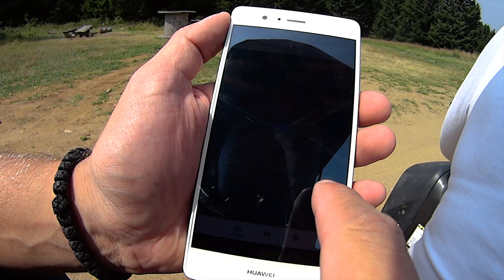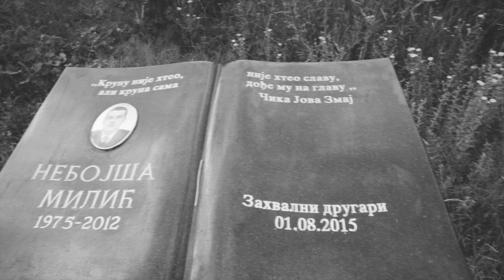Romantični 💨 vikend na KOPAONIKU (3/3)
Šta ima leti na Kopu!?
(Najjača akcija za kraj, đir kvadom vrhovima Kopaonika)
0:31 Preskoči iNtro
2:44 Paljba

🎥 Camera: Canon 6D
🔭 Lens: Tamron 24-70
📹 Action Cam: Soni HDR AS20
💾 Softver: Premier Pro

Ko voli da čita...

Naša priča objavljena u dnevnim novinama 🗞 "Alo!"

Ovaj put Vam predstavljamo jednu malo drugačiju akciju. Hteli smo da obeležimo I proslavimo jedan za nas važan dogadjaj pa smo častili sebe jednim produženim vikendom na našoj "sunčanoj planini", Kopaoniku. Zašto drugačiju, pentranje po stenama I spavanje u šatoru ovaj put smo zamenili odsedanjem u sigurno našem najluksuznijem hotelu u samom centru najvećeg skijaškog centra u ovom delu evrope.

Verujemo da je Kopaonik zimi prava snežna bajka ali poslednjih par godina zahvaljujuci ulaganjima hotelijera I drzave Kopaonik je sve vise atraktivan i u letnjim mesecima. U sta smo se I sami uverili. Jedan ceo dan smo odvojili za uzivanje u carima najmodernijeg spa centra, parili se u finskim saunama, ruskim banjama I turskim kupatilima, rashladjivali se u slanoj pecini, osvezavali se polivajuci se izvorskom vodom iz drvenih kofa koje vise sa plafona I tusevima koji imitiraju amazonske kise. Onda bi ostatak dana proveli na lezaljkama pored otvorenog bazena, dok traje zurka organizovana od strane nasih domacina I na njihov racun. Ispijali smo sampanjac umotani u bade mantile dok nam je telo jos uvek treperilo od maseze koju smo takodje dobili u okviru ovog romanticnog vikenda za dvoje. Sunce je lagano zašlo, napolju je postalo svežije a posle predivne večere na koju neću trošiti reči jedino smo mogli da odemo u krevet I odmorimo se od ovog ”iscrpljujuceg dana”.Ništa drugo nismo ni mogli, jer već posle 21h ulice su puste, kafići ne rade ili su polu prazni, kao I barovi hotela. Nigde se ne čuje glasna muzika da bruji negde u daljini, napolju je potpuna tišina, ovo je leti zaista savršeno mesto za odmor.

Sutradan mogli smo da biramo, ili ručak u restoranu ili poklon od hotela, "piknik korpa". Ovo drugo nam se činilo mnogo zanimljivije, I nismo pogrešili bila je baš onakva kakvu smo je zamislili. Drvena pletena korpa, sa jednim stoljnjakom za na travicu, a unutra flaša finog vina, dve čaše sa stopom, malo slaniša, malo slatkiša I nešto svežeg voća. Tanja je došla na odličnu ideju da žičarom odemo na Pančićev vrh I gore pronađemo zgodno mesto. Bili smo prvi na žičari koja počinje sa radom u 10 sati. Kad nas je video sa onom korpom radnik žičare nam je dobacio da su se neko dvoje posle takvog piknika I venčali, nije puno pogrešio ni u našem slučaju. Po povratku sa piknika isprobali smo mali zip lajn postavljen u centru kao I prvi bob na šinama napravljen kod nas. Vožnja bobom izmedju krošnji četinara traje par minuta I možete ići sami ili u paru. Ako ne koristite kočnicu vožnja može biti veoma zanimljiva, na krivinama  ćete imati osećaj da iskačete iz šina. Ne boj te se to se ne može dogoditi, raspitali smo se. Takodje možete iznajmiti biciklu sa neophodnom zaštitnom opremom, popeti se žičarom na vrh I onda se spuštati jednom od tri biciklističke staze koje su podeljene po težini, samo ću vam reći da se najteža zove Mordor! (Kao mračno kraljevstvo iz trilogije Gospodara prstena)

Najbolju akciju ostavili smo za kraj. Poslednjeg dana iznajmili smo qvad, četvorotočkaš za dvoje I punih dva sata obilazili vrhove Kopaonika. U jednoj renta agenciji obavezno je bilo da vodič ide ispred nas, što nam se nikako nije svidelo, dok su nam momci iz druge od dve koje postoje iznajmili moćnu mašinu bez pratnje. Osećaj je bio neverovatan, oslobađajući, potrebno je samo desetak minuta da shvatite da ovo čudo može sve I svuda da prođe. Posle toga sve što ćete čuti je rezak zvuk motora I dodavanje gasa do maksimuma, moram priznati da se moja Tanja baš uživela (pogledajte snimak) Nećete ni primetit da ste se navukli na njega, nama je danima odzvanjao u glavi. Krstarili smo nizbrdo I uzbrdo po putevima, stazama I livadama u kosi nam je bio vetar a iza nas oblak prašine. Bili smo  I do Nebeskih stolica, gde puca neverovatan pogled na Kosovo I Metohiju, kao I do Gobelje na skroz drugom kraju planine.